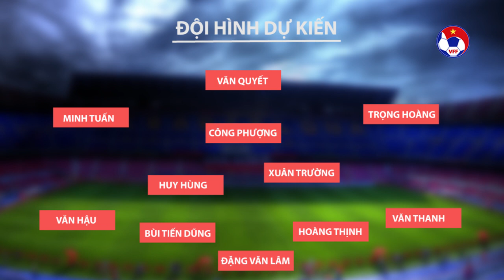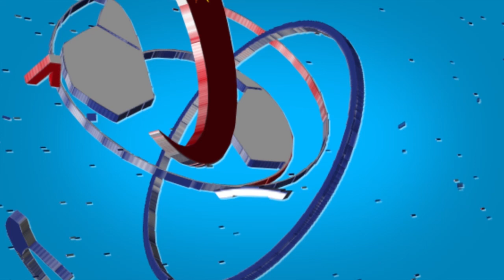PREVIEW | ĐT VIỆT NAM ĐÃ SẴN SÀNG CHO CUỘC CHIẾN VỚI ĐT CAMPUCHIA TRÊN SÂN KHÁCH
VFF Channel | PREVIEW | ĐT VIỆT NAM ĐÃ SẴN SÀNG CHO CUỘC CHIẾN VỚI ĐT CAMPUCHIA TRÊN SÂN KHÁCH